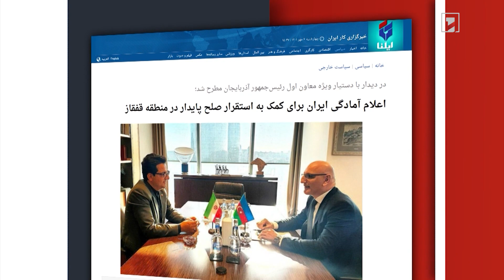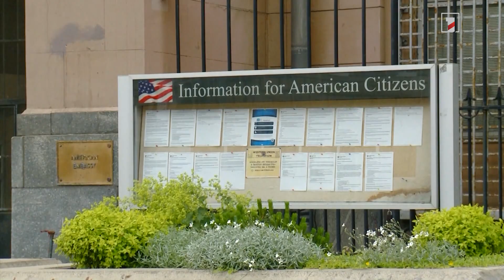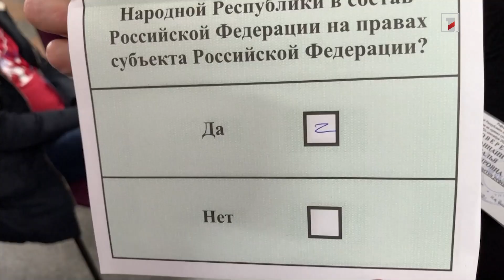Վաշինգտոնը երբեք չի ճանաչի Ռուսաստանի կողմից Դոնբասի, Զապորոժիեի և Խերսոնի բռնակցումը. Բլինքեն